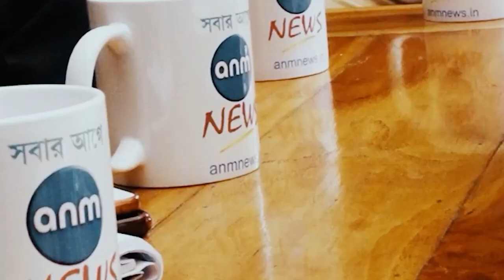জানুন আপনার অধিকার / Know Your rights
যথাযথ ন্যায়বিচার পাওয়ার অধিকার আপনার রয়েছে। কিন্তু কলকাতাবাসীরা কি তাদের মানবাধিকার সম্পর্কে সচেতন? একজন উদ্বিগ্ন ব্যক্তি কি তার সমস্যা কর্তৃপক্ষের নজরে আনতে পারবেন? প্রাক্তন শীর্ষ পুলিশ অফিসার এবং বর্তমানে রাজ্য মানবাধিকার কমিশনের সদস্য নপরাজিত মুখার্জি ভারত সেবাশ্রম সংঘে এএনএম নিউজের প্রধান সম্পাদক অভিজিৎ নন্দী মজুমদারের সাথে একটি খোলামেলা আলাপচারিতায় নাগরিকদের অধিকার সম্পর্কে বিশদ বিবরণ তুলে ধরেছেন। বিভিন্ন শ্রেণী, পেশার মানুষ এবং সংঘের ভক্তরা এই আলোচনা সভায় অংশ নিয়েছিলেন।